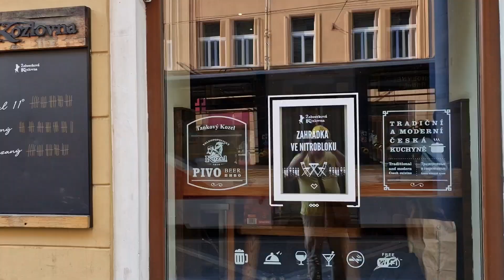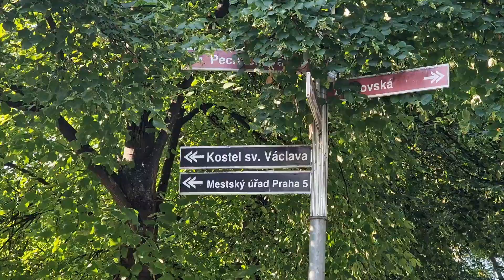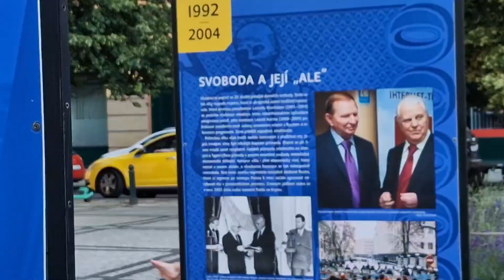Прага. Памятник Инопланетянину, Нептуну. Костёл Вацлава.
Praha.  Đài tưởng niệm Người ngoài hành tinh, Neptune.  Nhà thờ Wenceslas.
프라하.  외계인 기념물, 해왕성.  바츨라프 교회.
Prague.  Monument to Alien Neptune.  Wenceslas Church.
Praha.  Památník mimozemšťanů, Neptun.  Václava.Praga.  Monumento Alienígena, Neptuno.  Wenceslao.布拉格。 外星人海王星紀念碑。 瓦茨拉夫教堂。

プラハ。 エイリアン ネプチューンの記念碑。 ヴァーツラフ教会。